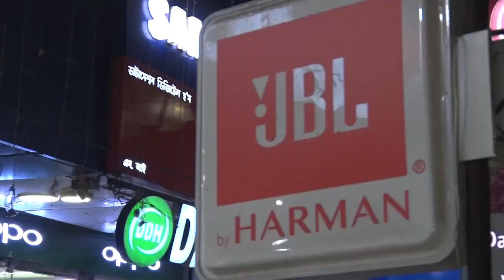মন্ত্ৰী পীযুষ হাজৰিকাৰ গৃহ সমষ্টিত মথাউৰিয়ে আতংকৰ সৃষ্টি কৰিছে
My News NE:  মন্ত্ৰী পীযুষ হাজৰিকাৰ গৃহ সমষ্টিত  মথাউৰিয়ে আতংকৰ সৃষ্টি কৰিছে
কলং নৈৰ পাৰত থকা তেলাহী নাৰমাৰীৰ মথাউৰি খহায় নিয়াৰ আশংকা